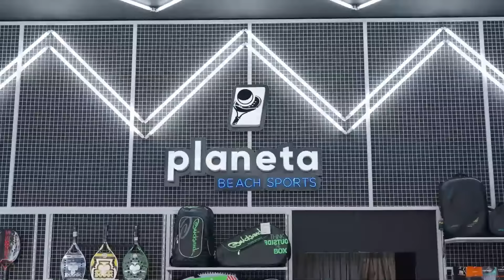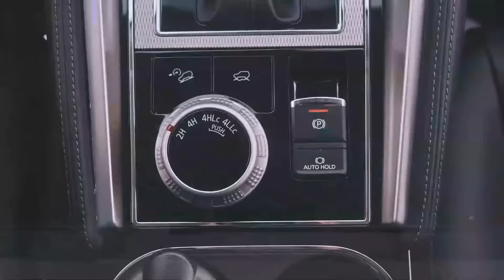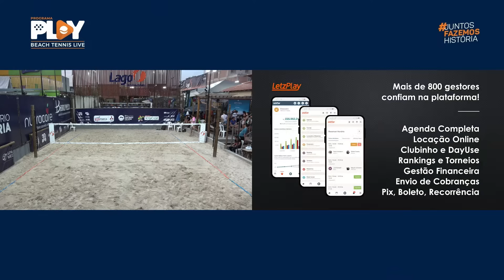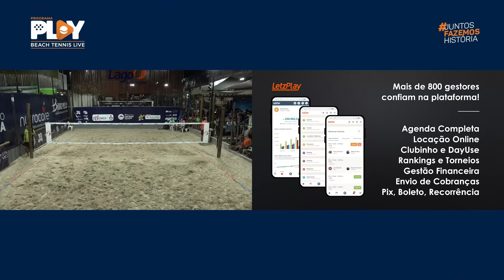SEMIFINAL: THIAGO MARANHÃO / RICARDO SANTOS X MATHEUS BELO / FELIPE LOCH - BT50 ARAGUAÍNA (TO)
ITF BT50 ARAGUAÍNA (TO)

CATEGORIA PROFISSIONAL

 THIAGO MARANHÃO / RICARDO SANTOS X MATHEUS BELO / FELIPE LOCH